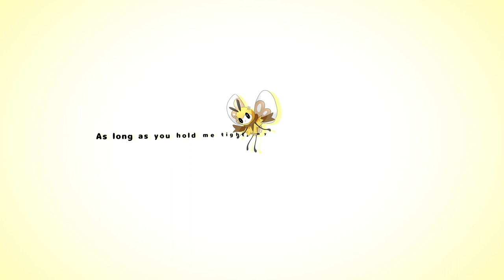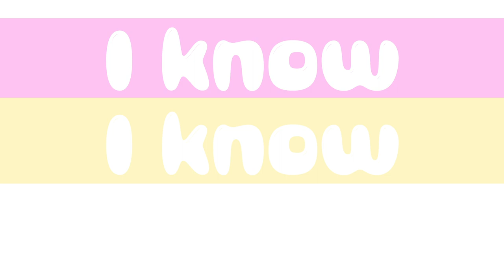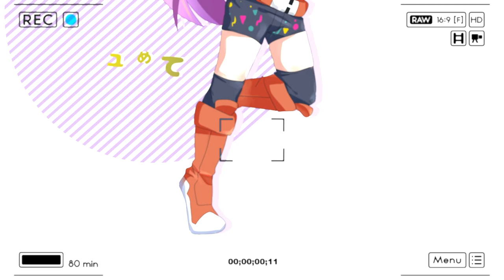【PCB'R1】AIAIAI 【Amie】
「Hold me tight, hold me tight, form our own reality
Make my tears and my fears fly away
And it seems like a dream when you're right in front of me
Just like this, you and AI, every day~!」

~Theme: Joy/Beginning~

~Interpretation~
A newly radiant love has blossomed in a young maiden’s heart. Her once monotonous, repetitive life-style has now has been painted in splashes of bright colors! She’s filled to the brim with happiness, and there’s nothing that can bring her down.

Hiragi: so many sane people were lost in this cb... my condolences to the victims who lost their sanity. I send my uwus and owos ❤ NAH BUT SERIOUSLY IM SO PROUD OF EVERYONE IN OUR GROUP. Everyones vocals are just ADORABLE and the staff worked extremely hard to make this! Thank you so much Amie and thank YOU guys for watching and supporting us! Thank you!

Lunarveil: bro it’s been a wild past four days or so, like about 3 major events were clashing at once and this video was a part of that. I think I saw god while making this but maybe that’s just my fried brain being forced to animate 2:30 minutes of eyebleach-level footage 😔  but! The long nights and early mornings were always worth it, because we’re a talented bunch and I’m honored to be able to work with every last one of these lovelies. Even through troubles and sad times with ae, at least amie is here to comfort me, heart eyes.

also lu was a fantastic co-animator and her parts really just wow,,,wow me, heart eyes,,,,

~Quests~
Gerpa Berry

~Original Credits~
中田ヤスタカ (Yasutaka Nakata)

~Cover Credits~
Vocalists

Script
MelonChieri

Adlibs
Yuuya-cho, Lu

Mix
Tune - Hiragi, TAMAneko
Time - rei✾, Yuuya-cho
Master - TAMAneko

Animation - Lunarveil, Lu

Cheddar Chie (color)